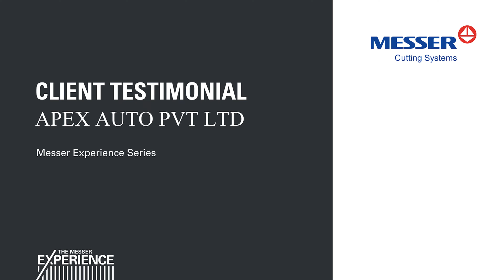Client Testimonial | Apex Auto Pvt. Ltd. | Messer Cutting Systems India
Messer Cutting Systems India are thankful to our customers for appreciating our Machine and Services!

We are here of with another important client Apex Auto Pvt. Ltd., Bangalore under "The Messer Experience" series.